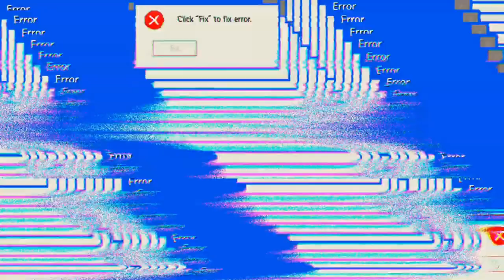Eichen im Sumpf 'Days After'